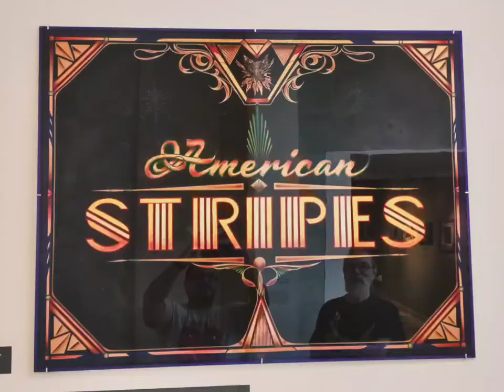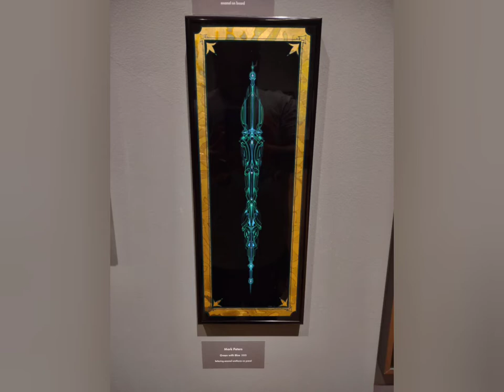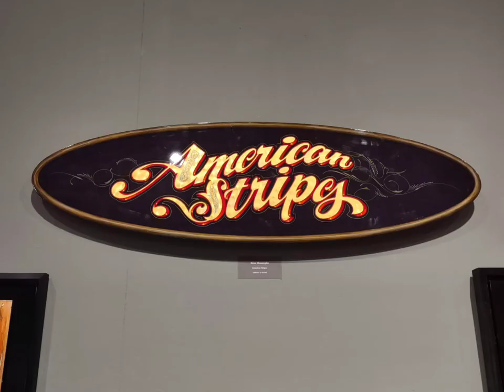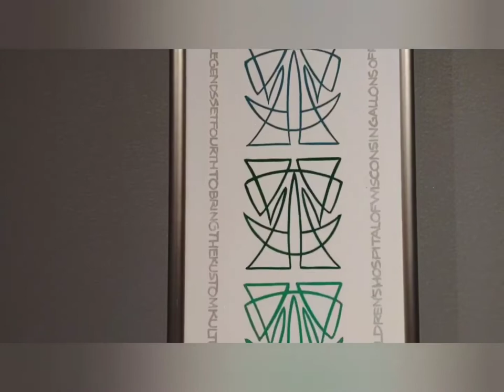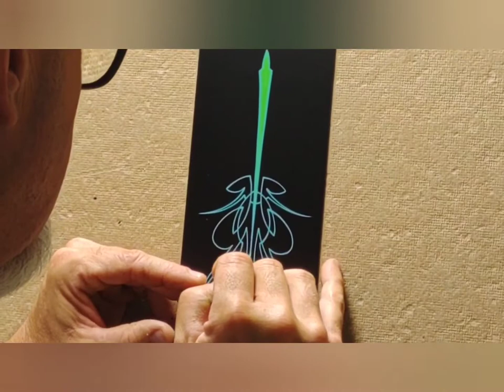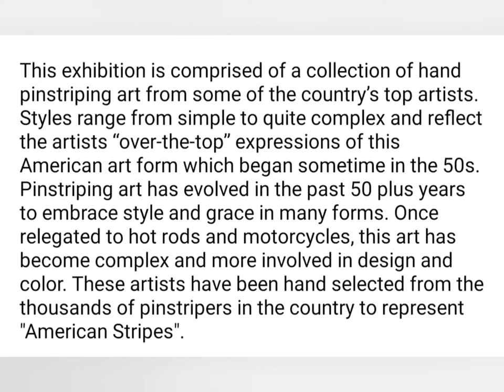The Butler Museum: American Stripes Recap!!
Official T-shirt

LINKS  to recommended PINSTRIPING MATERIALS listed below.
 PINSTRIPING SCROLLER BRUSHES:
- Mack Wizard Vortex
- Mack Bobbo Superquad size 00
- Mack Long Bob size 000
- Mack Long Bob SET size 000-2
- Mack Drag’n Fly SET size 000-5
- Mack ‘The Virus’ SET size 0-6
- Mack Black Widow SET size 000-2
- Mack Von Dago Mini Saber set of 3
- Mack Jenson Swirly Q set of 2
PINSTRIPING SWORDS:
- Mack Series 10 ‘Blue Wrap’ size 00
- Mack Series 10 ‘Blue Wrap’ set of 3
- Mack ‘King 13’ Hanson Model size 0
- Mack ‘xcalibur’ size 00
PINSTRIPING BRUSH BOXES:
- Mack BB46 Aluminum Brush Box
- Mack BB46 Sapphire Blue Brush Box
- Mack BB46 Red Brush Box
- Kustom Shop Metal Folding Storage box
PINSTRIING REDUCERS AND CLEANERS:
- Klean Strip Odorless Mineral Spirits
- Klean-Strip QML170 Lacquer Thinner, 1-Quart
- 1-Shot 6002 High Temp Reducer Quart
- 1-shot 6001 Low Temp Reducer Quart
- One-Shot Brush Cleaner, 1 quart
- 1-Shot Hardener 16 oz.
- 1 Shot Pinstriping Paint Standard Flow Enhancer Quart
PINSTRIPING PAINT:
- 1-One-Shot Lettering/Pinstripe/Striping Paint 18 Colors
- Alphanamel (MEGAPACK) is 36 Different Colors of Enamel Paint
- Alphanamel Enamel Paint with 36 Colors and 3 Sizes to Choose from
- 1-Shot Letter Enamel Primary Colors Set 4Oz
- One Shot 1 Lettering/Pinstripe Paint 10 Primary Color Kit
- One Shot Bright Red Quarter Pint
PINSTRIPING EXTRAS:
- Custom Shop Pinstriping Ultimate Box Kit (paint, tape, reducer, brushes, +)
- One Shot Automotive Complete Striper Pinstriping Starter Kit - 8 Colors
- Scott Shop Towels Original (75147), Blue, 55 Sheets
- Mack Brush Wipe Out Tool
- KustomShop Pinstripe/Pinstriping Brush Preserving Oil

Awesome way for you to help keep me keep the lights on. please consider your next Amazon purchase through any of these links. thank you so much and have great day!!